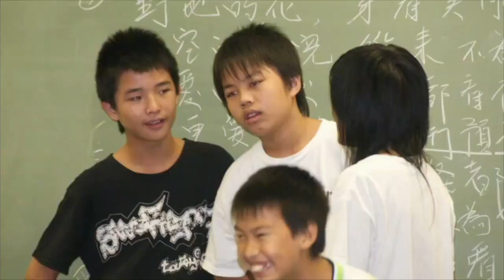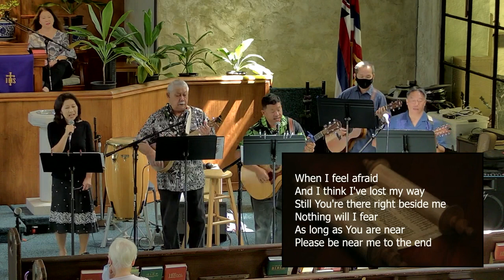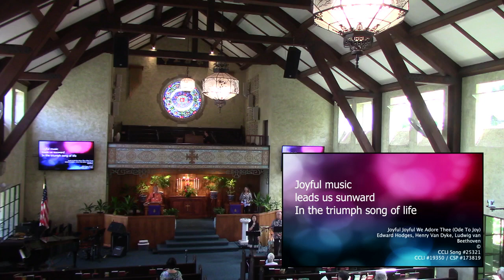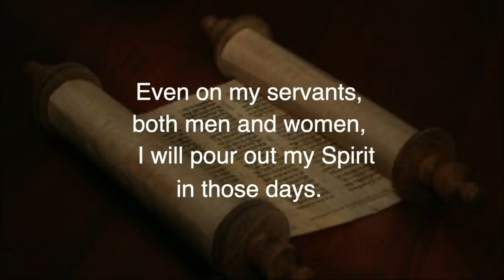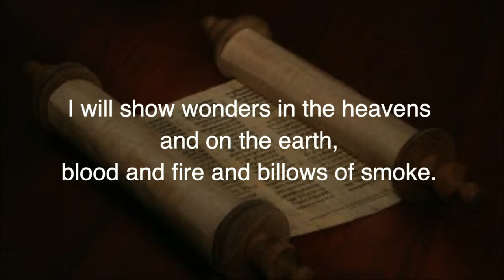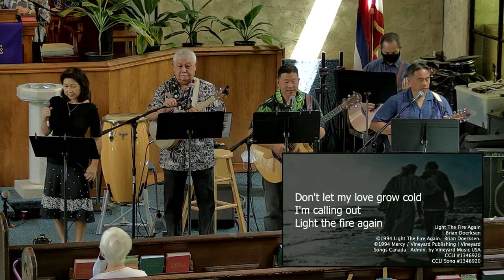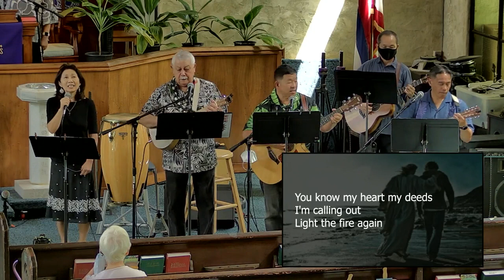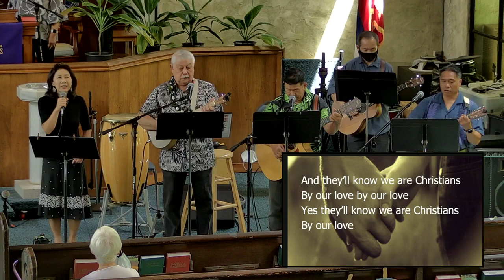ONLINE English Language worship for
"Your old men will dream dreams"